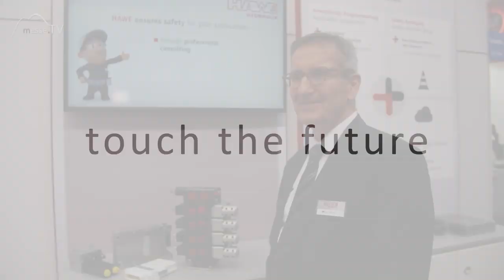Funktionale Sicherheit - HAWE Hydraulik, bauma München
Die Hydraulikfirma HAWE aus dem Großraum München zeigt auf der baum 2019 eine große Bandbreite an Ventilen, Pumpen und Systemen. Dieses Jahr spielt am Messestand das Thema funktionale Sicherheit eine große Rolle.

Experten und Spezialisten von HAWE ermöglichen es, Kunden bei der Berechnung und Auslegung entsprechender Sicherheitsthemen zu betreuen. Hintergrund ist auch eine ordentliche Dokumentation, die in vielen Fällen aus gesetzlichen Gründen erforderlich ist.